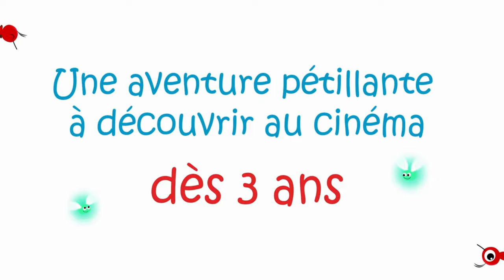OLLIE ET COMPAGNIE AU VÉO-MURET LE 12 JUIN 2024